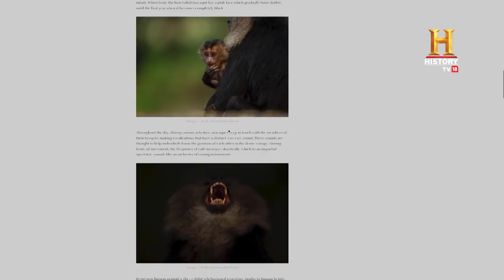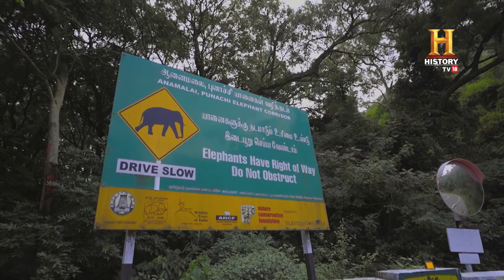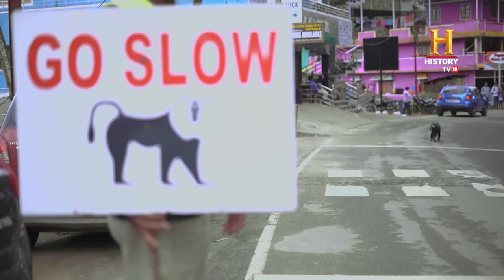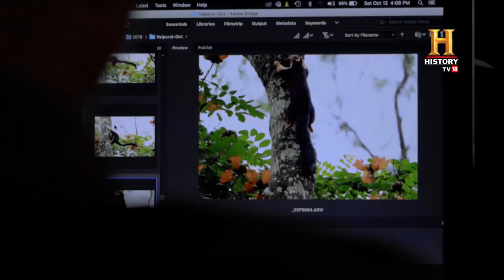Ride To Conquer Episode 4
When you're a wildlife photographer, it's always best to expect the unexpected, says Sudhir Shivaram. Bringing into focus the unscripted moments of Valparai's fauna, this episode of Renault's 'Ride to Conquer' captures nature in its wondrous element.